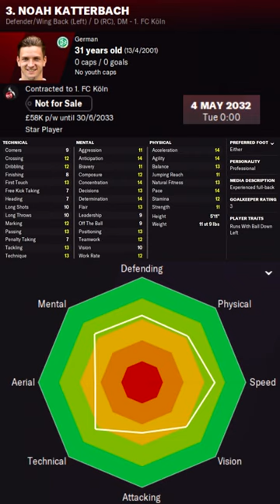Noah Katterbach in FM22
Noah Katterbach Football Manager 2022 Progression
Noah Katterbach Football Manager 2022 Development
Noah Katterbach Football Manager 2022 Wonderkid
Noah Katterbach Football Manager 2022 Potential
Noah Katterbach Football Manager 2022 Career